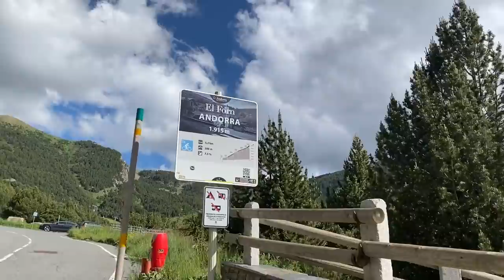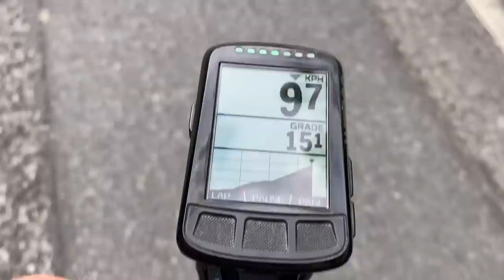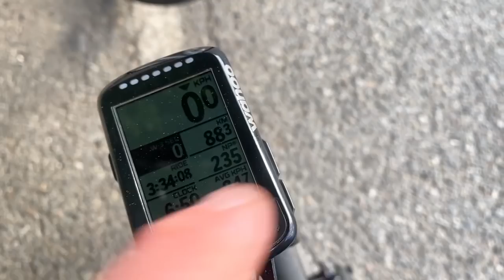Training for Le Tour de France with Ben O'Connor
Two days before Australian cyclist and one of my closest mates, Ben O'Connor flew off to his first Tour de France, we went for a training ride in Andorra. Little did we know at the time of filming, Ben would go on to win a stage of the 2021 Tour, and then finish 4th overall...

He's the highest placed Australian ever on debut at the Tour, and only two other Australians have finished higher than him on GC - Cadel Evans who won in 2011 and Richie Porte who was on the podium in 2020.

It's an incredible achievement for someone who I have so much admiration for. A dream come true.

Got any cycling or photography related questions? Hit me in the comments and I'll give you an answer.